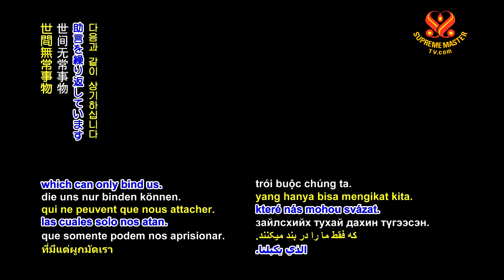Từ Bỏ Mọi Thứ, Bạn Sẽ Có Tất Cả, Forsake Everything, You Will Have Everything - SMTV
Ước Nguyện - Thơ & nhạc : Thanh Hải Vô Thượng Sư, do ngài trình bày - SMTV